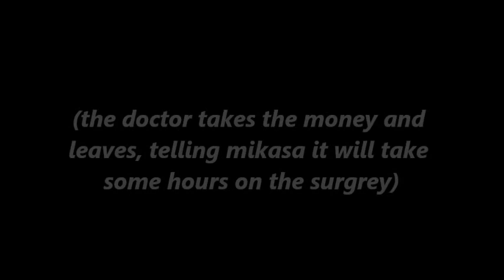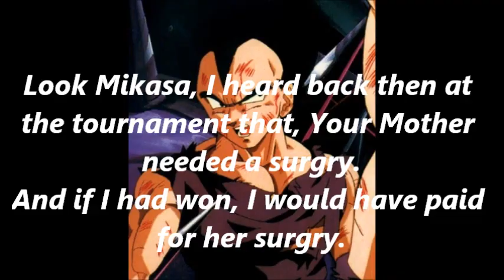Anime Chat Episode 44